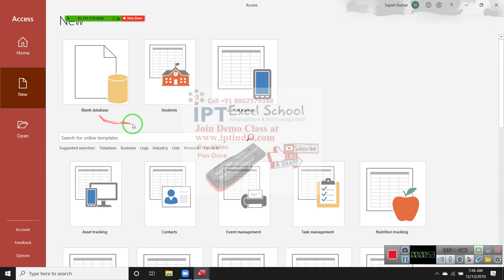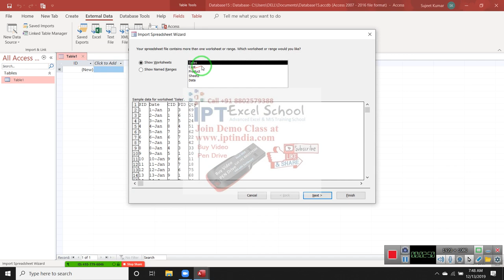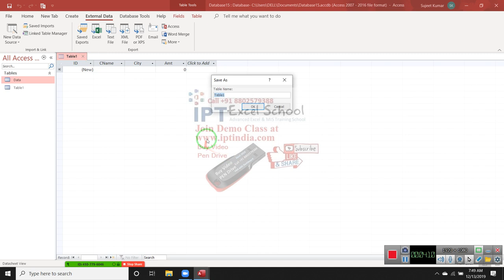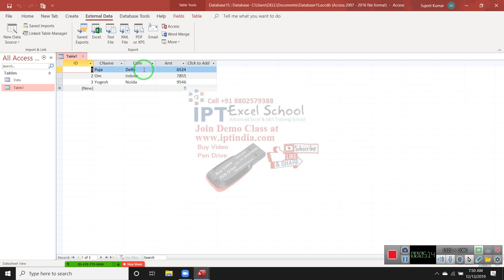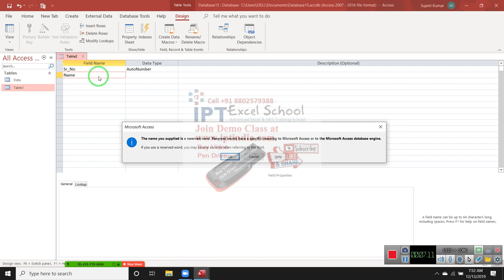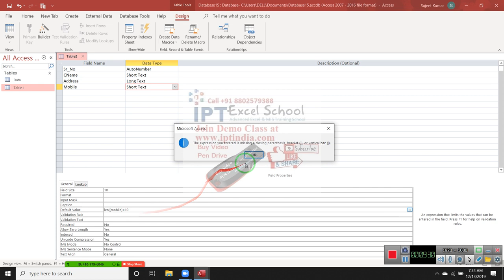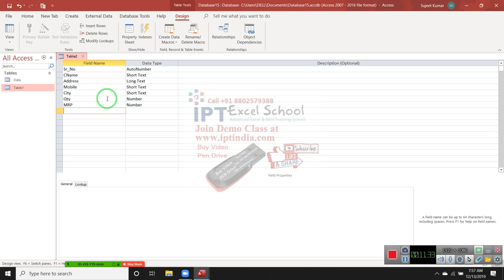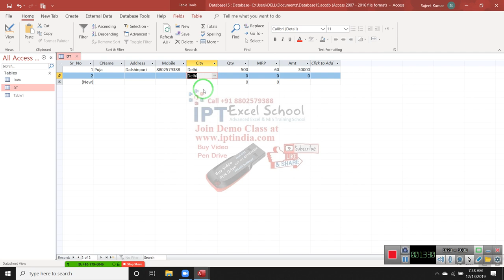Microsoft Access Training in Hindi